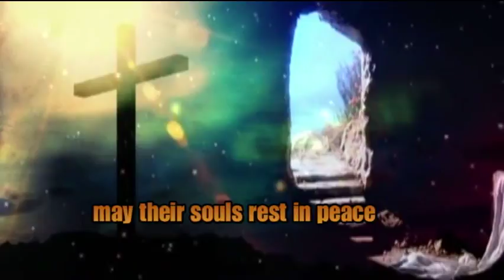Ebony, Terry bonchaka, Suzzy Williams, Kwame Owusu Ansah and Vybrant Faya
watch the five top stars in Ghana who died through car accidents.